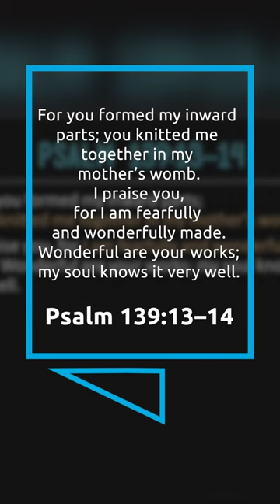We Are Made In God's Image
At fertilization, you have all the information that builds a human being, and the Bible tells us we’re made in the image of God. Because you see, as the body is developed from the information in the DNA, no new information is added. What does that mean? That means we’re made in God’s image, right from fertilization. So abortion would be killing a human being right from fertilization.